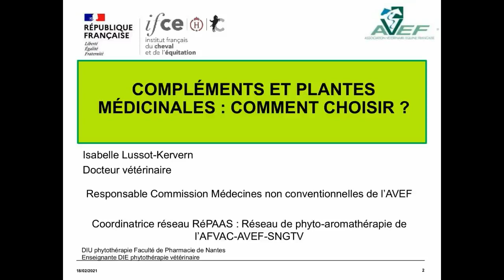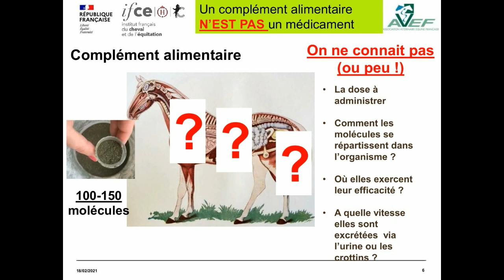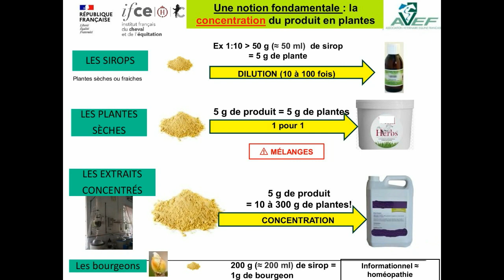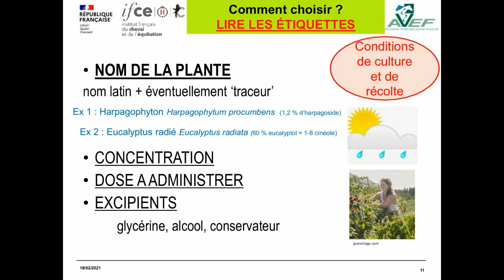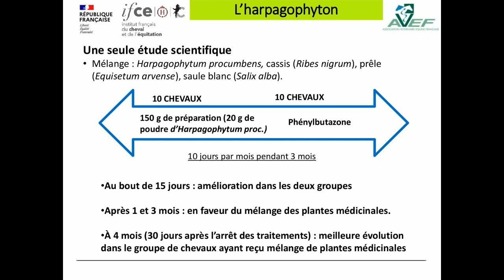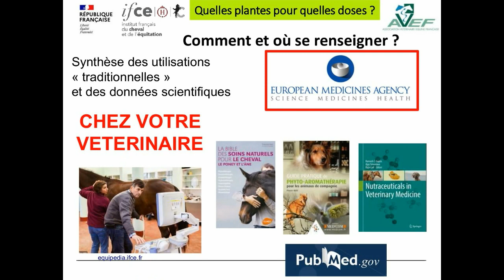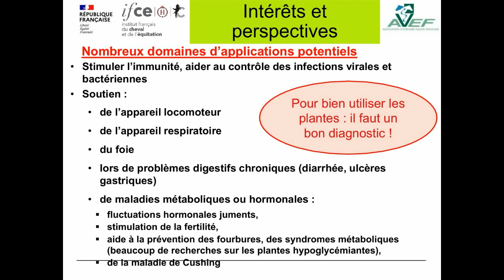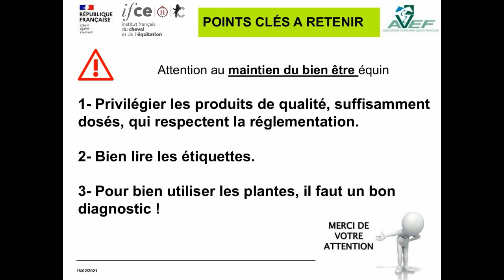Compléments & plantes médicinales : Comment choisir ? - Isabelle Lussot-kervern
Quels critères pour choisir un complément alimentaire à base des plantes.
Les plantes médicinales ont le vent en poupe. Chaque cheval ou presque reçoit un complément alimentaire avec des objectifs variés : soutenir son immunité, son appareil locomoteur ou sa fonction respiratoire. Face à une offre pléthorique : comment faire le bon choix : quel type de complément utiliser : poudre ou liquide ? Quelle quantité donner ? Quels critères utiliser pour sélectionner le complément approprié ?
A l’heure où il est parfois difficile de se faire un avis objectif en raison de la grande quantité d’informations qui circulent sur les sites internet ou les réseaux sociaux, quelques points clés sont à connaître. Mieux vaut une sélection attentive, qu’un choix non raisonné qui peut aboutir à d’éventuels effets secondaires ou une absence d’effets.

Webconférence réalisée le 18 février 2021